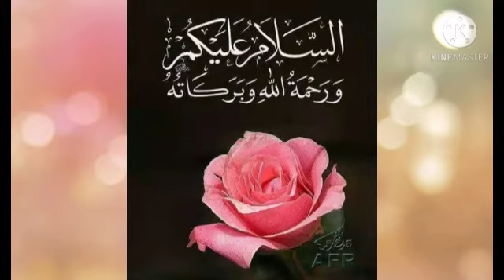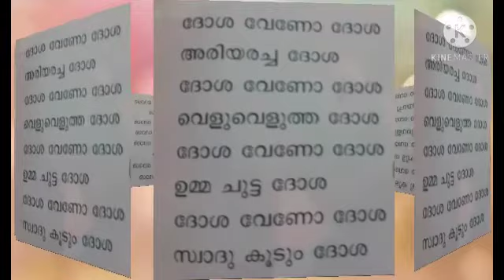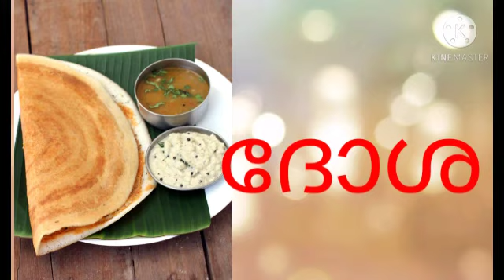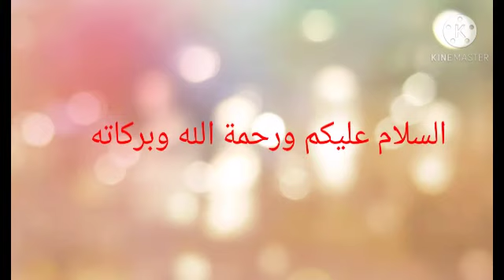Letter ദ - Heavens Preschool Vatanappally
Malayalam sky 1 Heavens Preschool Vatanappally